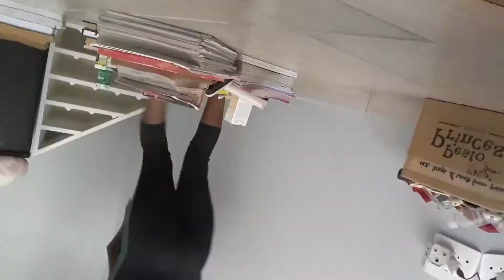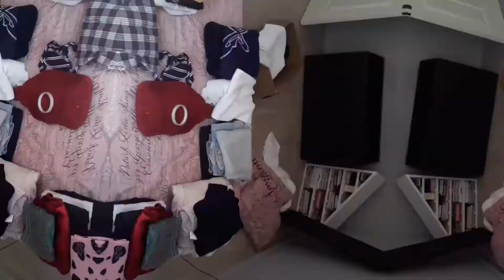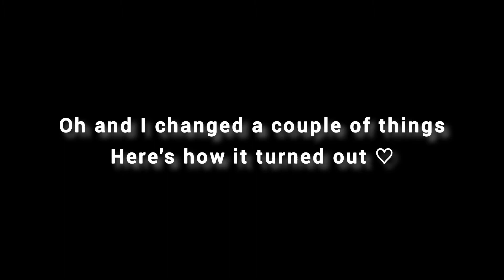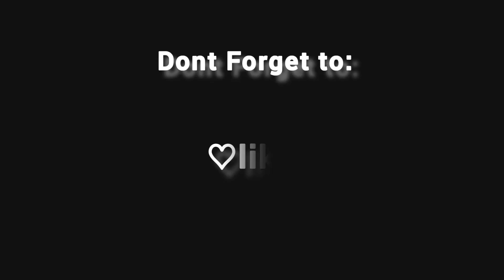Affordable Aesthetic Room Makeover 💗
Pamela Soko
Talksick Vybz

Hey you and welcome back or to my channel!

Hi, Love yourself.Thanks